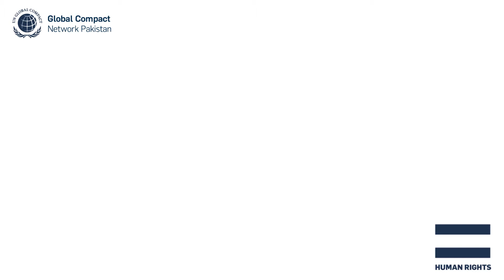In Conversation Webinar: UNGC PRINCIPLE 0NE: HUMAN RIGHTS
UN GCNP calls on companies to respect and support internationally-proclaimed human rights and to ensure they are not complicit in human rights abuses.
To highlight the significance of Principle 1, UN Global Compact Network Pakistan organised a webinar on UNGC Principle 01 which is “Businesses should support and respect the protection of internationally proclaimed human rights.” The first webinar of the series was held on 13th September 2022.

During the webinar, the Speakers discussed what can we collectively do as a community to achieve human rights. They also discussed about the work their organisation is doing to ensure human rights in and outside the workplace.

The webinar was moderated by Mr. Fasihul Karim Siddiqi, Executive Director, UN GCNP.

SPEAKERS:
Mr. Zulfiqar Shah, Member, Sindh Human Rights Commission
Ms. Mehreen Ilahi, President, Karachi Women Chamber - District East
Ms. Bushra Raza, Director, GCNP Board

If you liked this webinar and want to be a speaker in our In Conversation Webinar Series on UNGC Principles, please click on this